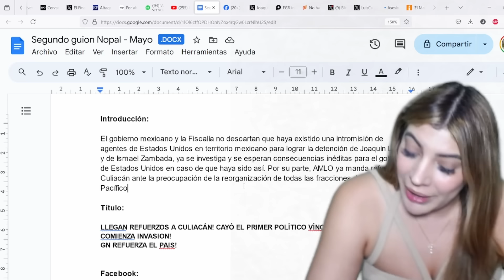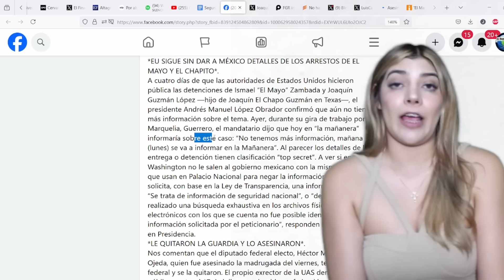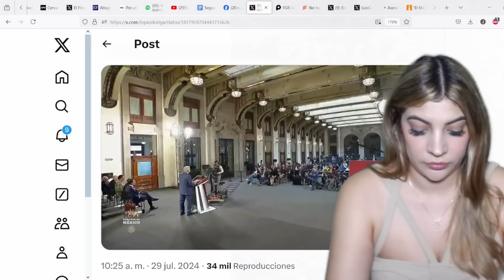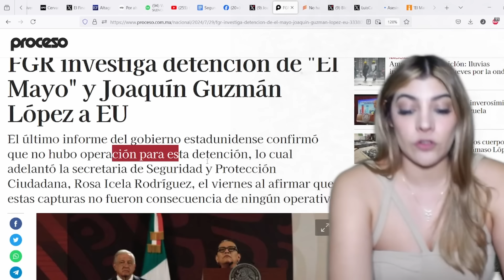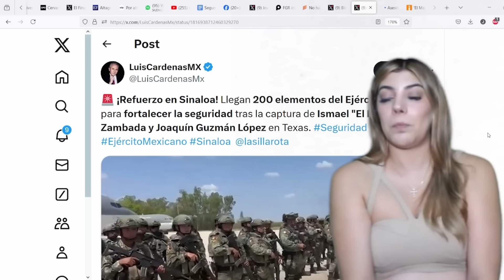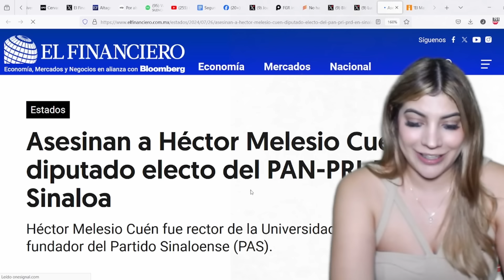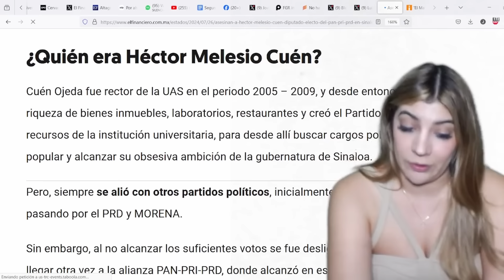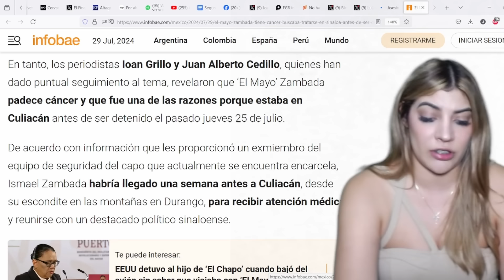LLEGAN REFUERZOS A CULIACÁN! CAYÓ EL PRIMER POLÍTICO VÍNCULAD0 AL MAY*